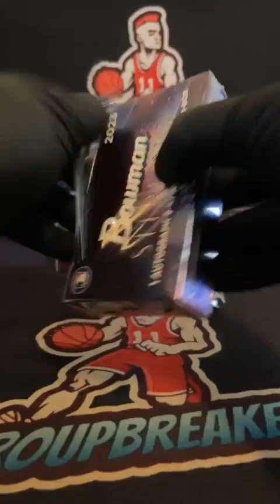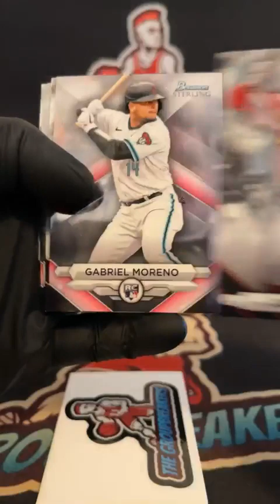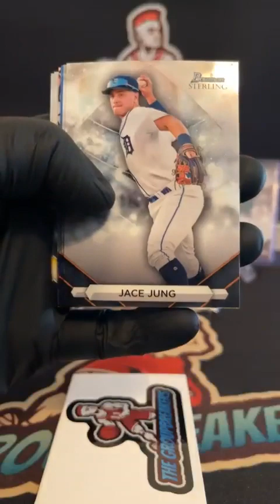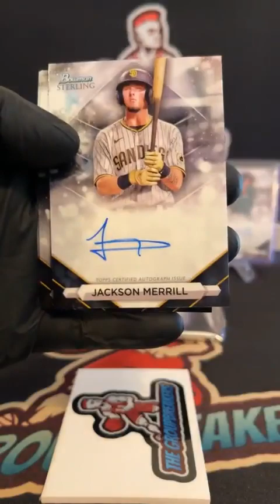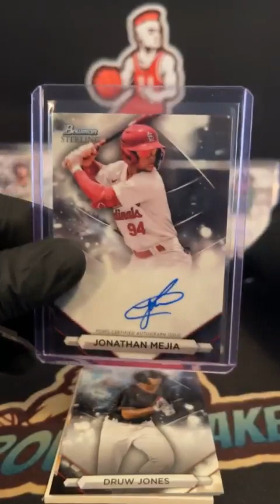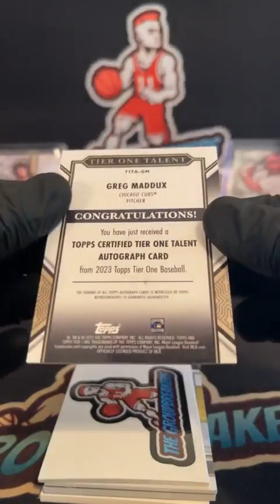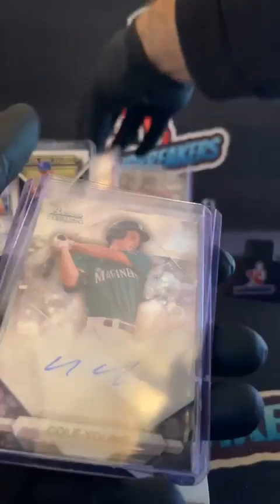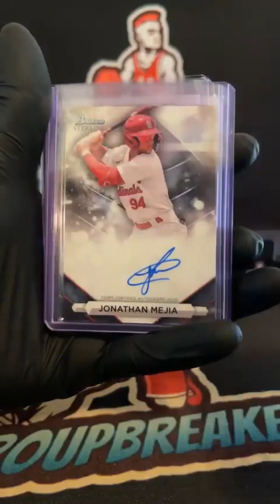BREAK #2785 - MLB MIXER PICK YOUR TEAM BREAK #2785 - December 12th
TEAMS:
Andrew Harrison Tampa Bay Rays
Andrew Harrison Toronto Blue Jays
Brian Zamborski Boston Red Sox
Clark Ryan Atlanta Braves
Cody Schnee Baltimore Orioles
Gavin Beach Miami Marlins
Jason Lowery New York Yankees
Jason Walker Colorado Rockies
Jordan Hill Arizona Diamondbacks
Jordan Hill Chicago Cubs
Jordan Hill Cincinnati Reds
Jordan Hill Detroit Tigers
Jordan Hill Milwaukee Brewers
Jordan Hill Minnesota Twins
Jordan Hill Texas Rangers
Jordan Hill Washington Nationals
Kevin Buening Kansas City Royals
Kevin Buening St. Louis Cardinals
Kyle Jenkins New York Mets
Nathan Vaught Philadelphia Phillies
Nick Napiecek Los Angeles Dodgers
Preston Moore Chicago White Sox
Ricardo O. Irizarry Pittsburgh Pirates
Ricardo O. Irizarry San Diego Padres
Sam Huggins Oakland Athletics
Terry Short III Houston Astros
Tony Chipman Seattle Mariners
Trent Boullianne Cleveland Guardians
Tyler Palinkas Los Angeles Angels
Tyler Repoza San Francisco Giants